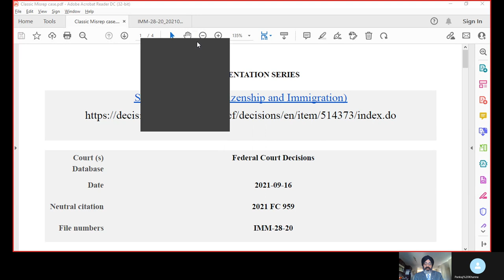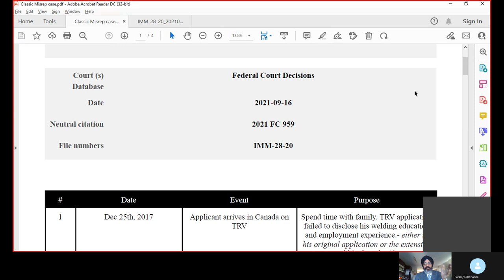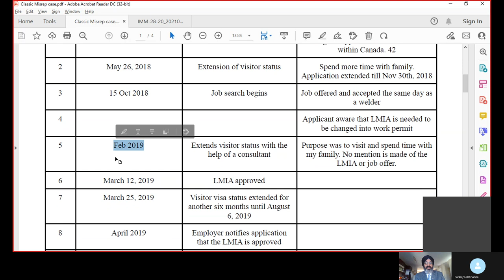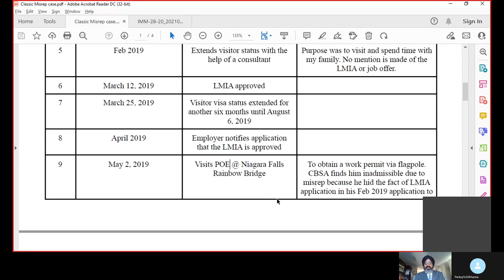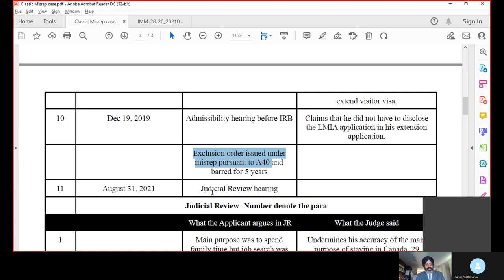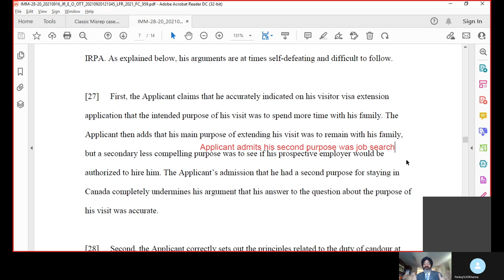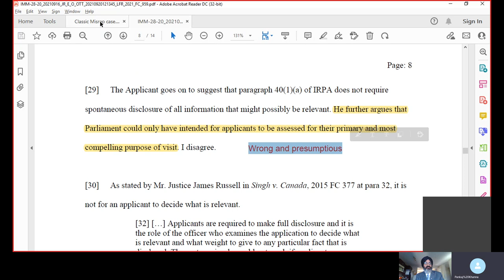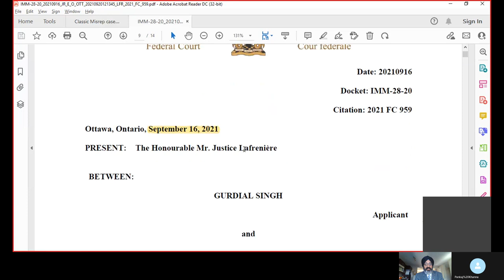Converting visitor visa into work permit from within Canada- risks and benefits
View this video on your desktop for best resolution.

AMARJOT SINGH